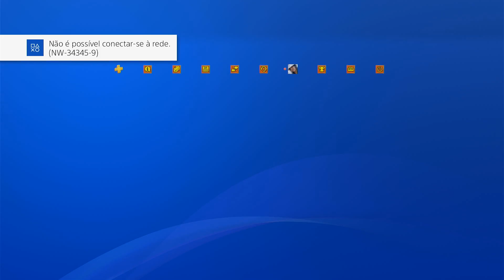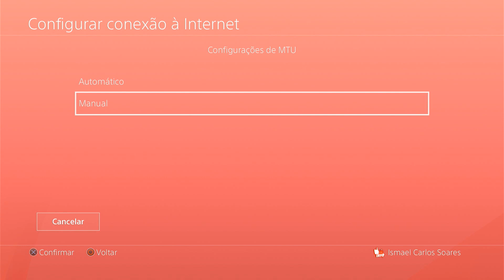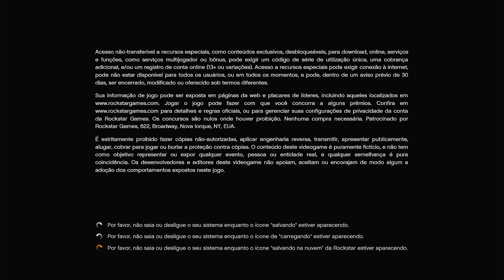NOVO MÉTODO COMO FICAR SOZINHA NA SESSÃO PÚBLICA GTA V (30/08/24)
Com este método não da kill, de graças para outros jogadores, pois no gta v o que vale e grana kill, e bens materiais e muitos V/M original, para avaliação da conta no jogo.